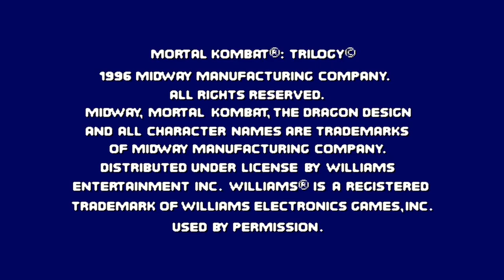Mortal Kombat Trilogy MUGEN (THUNDER EDITION 5.1) by Tiago87 - Kung Lao (MK2) Playthrough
Difficulty: Hard 8 / Arcade Tower: Master
[ENG]
FOR THE SHAOLIN!
Back with the newest Update 5.1 of the Mortal Kombat Trilogy MUGEN. Enjoy my gameplay with the MK2 version of Kung Lao.

[PT-BR]
PELO SHAOLIN!
De volta com a mais nova atualização 5.1 da Mortal Kombat Trilogy MUGEN. Aqui está minha gameplay com a versão MK2 de Kung Lao.

DISCORD (NICKNAME)
→ Gui Santos#9642

Mortal Kombat Trilogy™ developed by Midway Games/NetherRealm Studios.